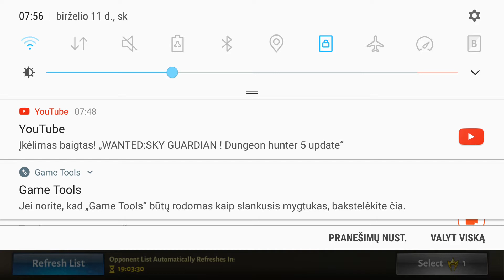DIAMOND LEAGUE AND DIAMOND CHEST PRIZES ! Dungeon hunter 5